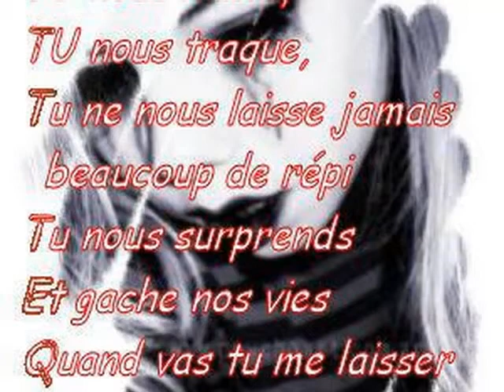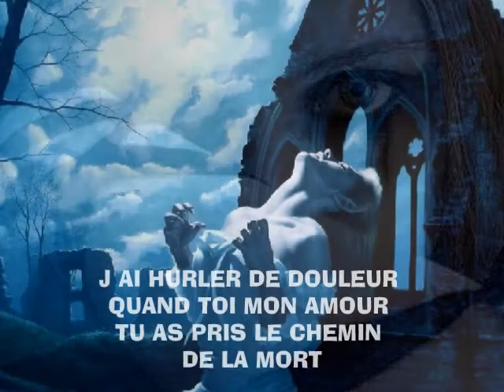MON ANGE VINCENT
43A54A